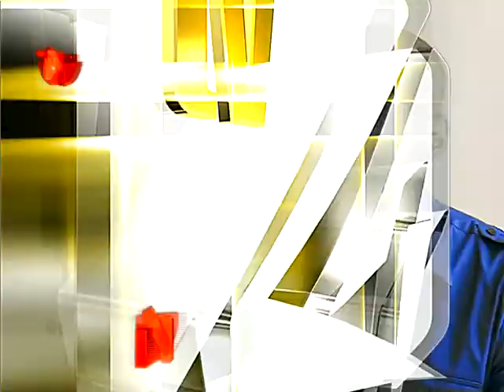Jay Ghartey - Interview on 4Syte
An artist profile on 4syte TV.  Jay talks about his background, inspiration and the making of his videos.